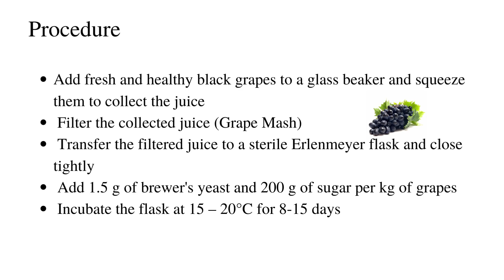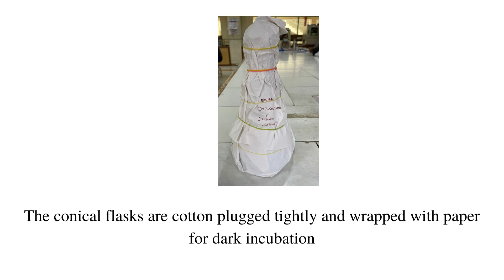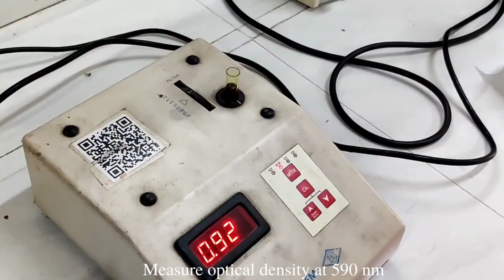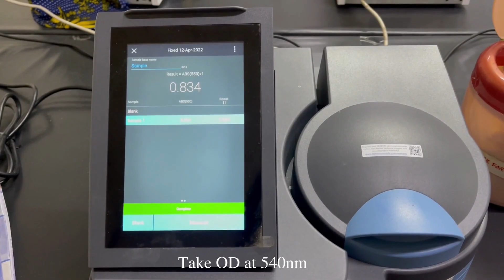Production of Ethanol by Yeast | Dr. E Selvarajan | Bio Process Lab | Genetic Engineering | SRM